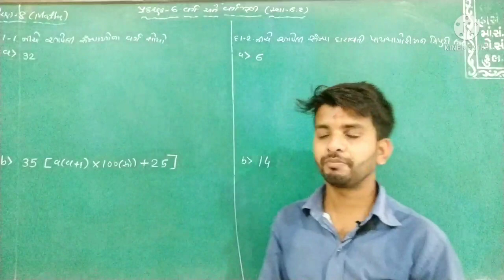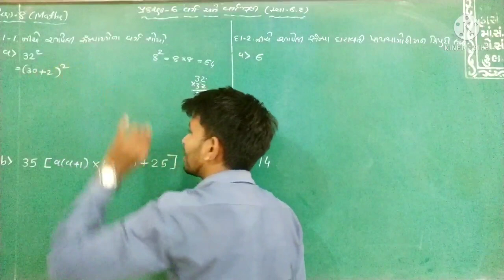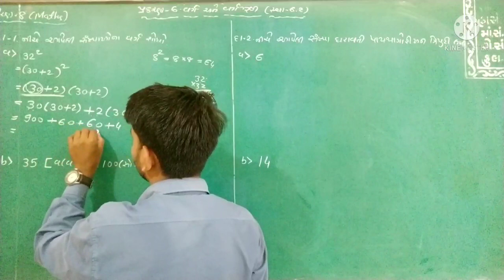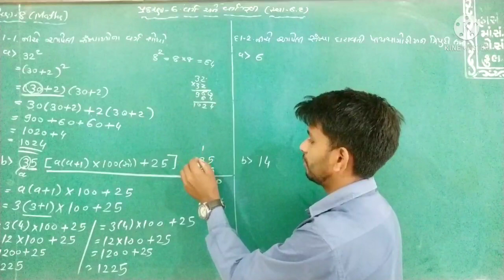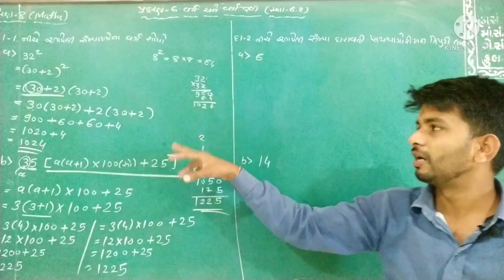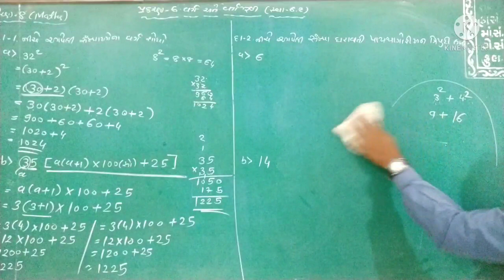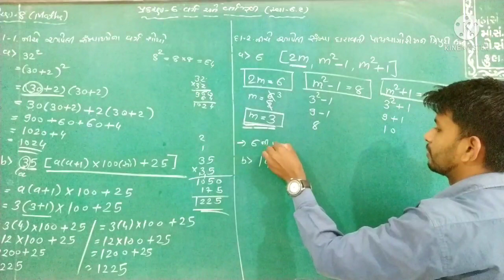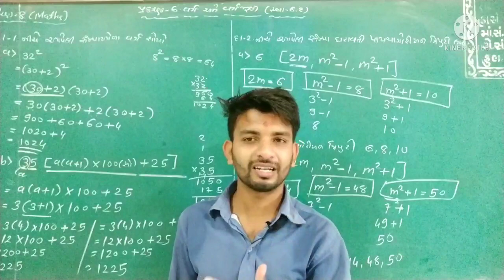ધોરણ 8 // ગણિત // પાઠ 6 વર્ગ અને વર્ગમૂળ// સ્વાધ્યાય 6.2 દા. ન. 1,2 ભાગ 4